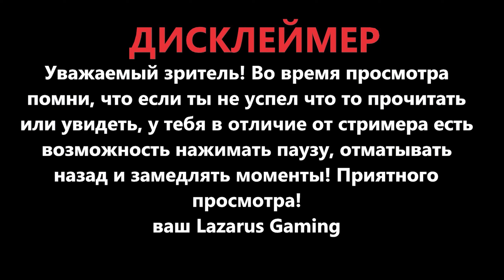Assassin's Creed Origins - Махайра ( Арена Кирены )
Игра : Assassin's Creed Origins ( Истоки )
Жанр : Action-Adventure,RPG с элементами stealth
Год выпуска : 2017
Видео : Махайра ( Арена Кирены )
Сложность : Кошмар
Озвучка : Русская
Субтитры : Русский
Качество : 1080 60 fps , 1440 60fps
Условия : Без смертей на 1 дубле , 100% синхронизация, Стелс по возможности, дополнительные задания